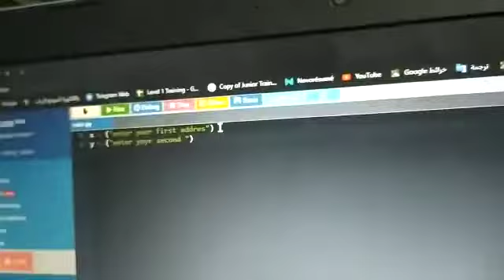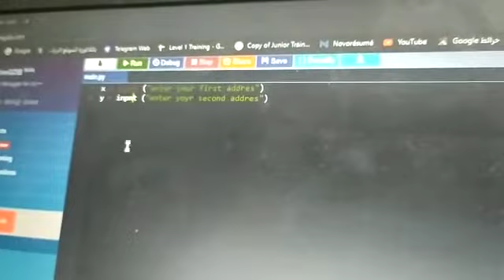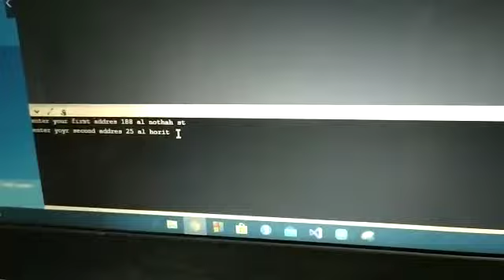abdallah ashraf 2